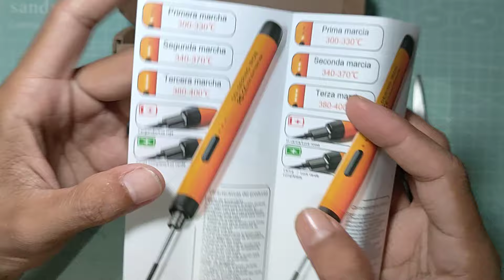Review Solder Portable 5V 8W Paling Murah!!!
review jujur nggak dibayar!!

nyoh beli sono buruan sebelum habis!!